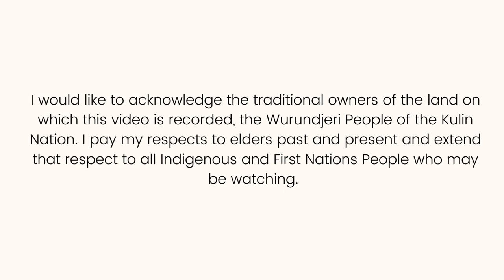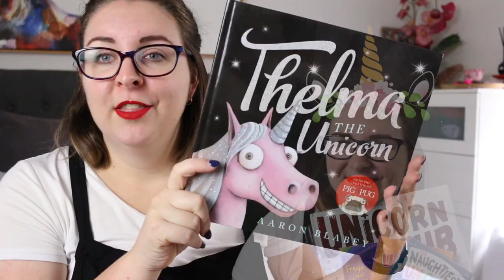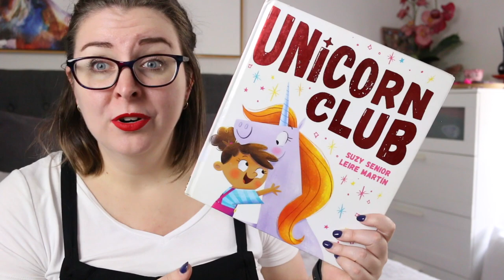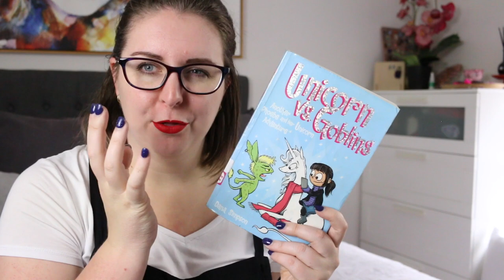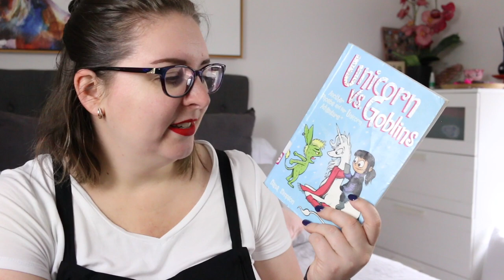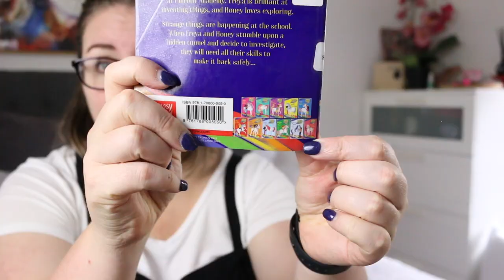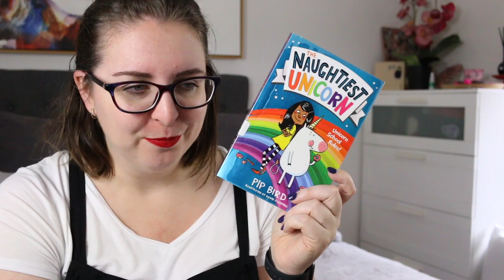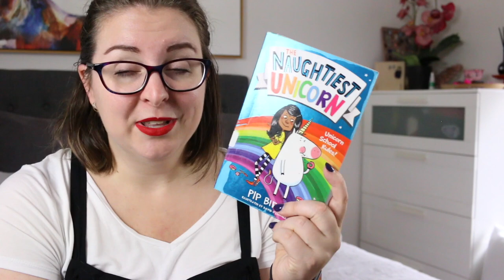Unicorn Book Recommendations || National Unicorn Day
Happy National Unicorn Day! Today I'm sharing some unicorn books that I discovered in my school library - from picture books to graphic novels and junior & middle fiction!

Please share your favourite unicorn books below, or leave a 🦄 emoji to let me know you're here.

Never Ever Upset a Unicorn by Adam Wallace and Mary Nhin 🇦🇺 KU
Unicorn Academy: Freya and Honey by Julie Sykes and illustrated by Lucy Truman
The Naughtiest Unicorn: Unicorn School Rules! by Pip Bird and illustrated by David O'Connell

Timestamp
0:00 Acknowledgement of Country
0:16 Intro
1:03 Thelma the Unicorn by Aaron Blabey
1:42 The Return of Thelma the Unicorn by Aaron Blabey
2:11 Unicorn Club By Suzy Senior
2:46 Never Ever Upset a Unicorn by Adam Wallace and Mary Nhin, illustrated by Jelena Stupar KU
3:07 Never Let a Unicorn Scribble by Diane Alber KU
3:35 Unicorn vs. Goblin by Dana Simpson
4:32 Unicorn Academy: Freya and Honey by Julie Sykes and illustrated by Lucy Truman
5:47 Unicorn Magic: Dreamspell's Special Wish by Daisy Meadows
6:59 The Naughtiest Unicorn: Unicorn School Rules! by Pip Bird and illustrated by David O'Connell
8:12 Wrap-Up